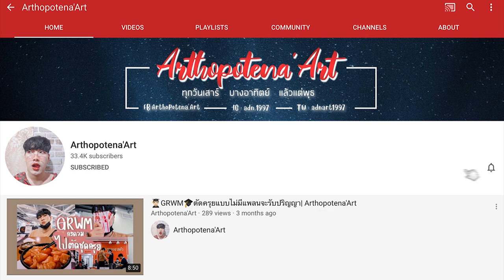💬 Q&A ☀️ สร้างความมั่นใจยังไง ?, Cravity ได้ First WIN !! | Arthopotena'Art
อันยองชินกูดึน Q&A กันหน่อยย สร้างความมั่นใจยังไง รู้สึกยังไงที่ cravity ได้ที่1 ในคลิปมีคำตอบ